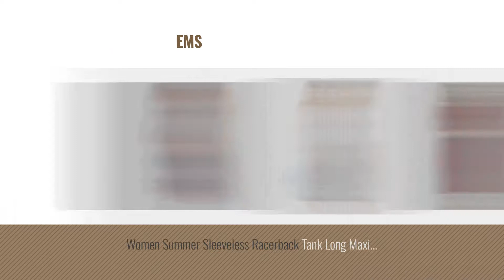Top 10 Maxi Dress Slit [ Winter 2018 ]: YOMISOY Women Off Shoulder V Neck Sleeveless Halter Chiffon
Black Friday / Cyber Monday YOMISOY Women Off Shoulder V Neck Sleeveless Halter Chiffon Beach Maxi Split Dress by YOMISOY

Black Friday / Cyber Monday Blooming Jelly Women's Criss Cross Strap High Slit Summer Sleeveless Floral Maxi Dress (S, by Blooming Jelly

Black Friday / Cyber Monday Lkous Sexy Sleeveless V-neck Split Long Beach Dress Floral Print Bodycon Maxi by LKOUS

Black Friday / Cyber Monday VANCOL Women's Sexy Spaghetti Strap V-Neck Backless Slit Beach Floral Print Maxi Dress (S, by VANCOL

Black Friday / Cyber Monday VintageRose Womens Chiffon Spaghetti Strap Deep V Neck High Slit Maxi Dress,small,  Khaki by VintageRose

Black Friday / Cyber Monday Cloris.W Women's Solid Color Cotton Crew Neck Short Sleeve Front Slit Casual Long Maxi by Cloris.W

Black Friday / Cyber Monday Missord Women Deep V Summer Slit Maxi Dress with Strap for Prom Party X-Small Light Pink by Miss ord